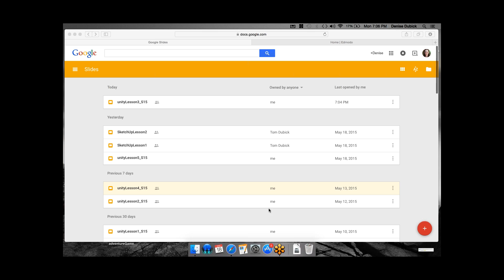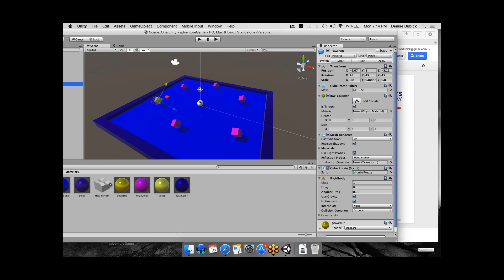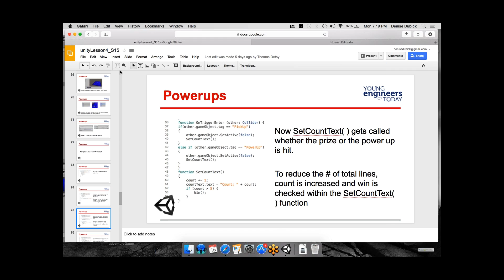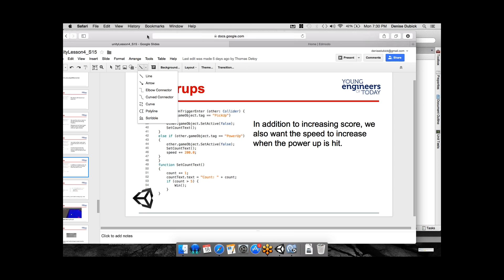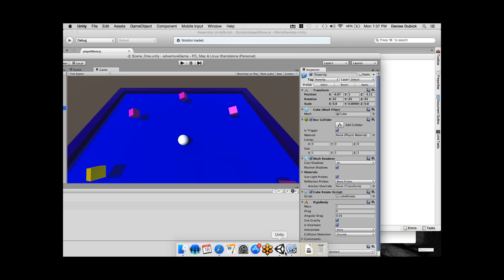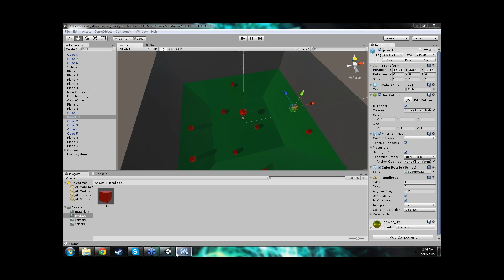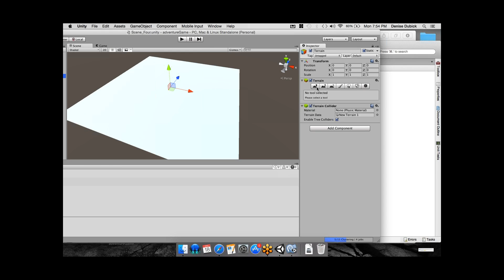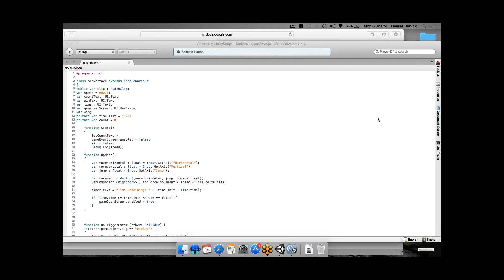8 pm YEOT High School 5/18